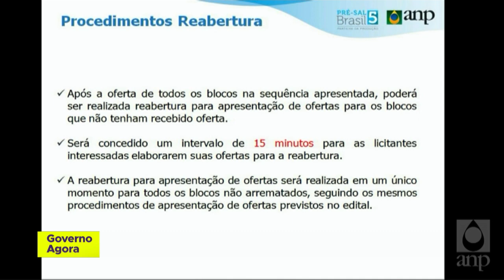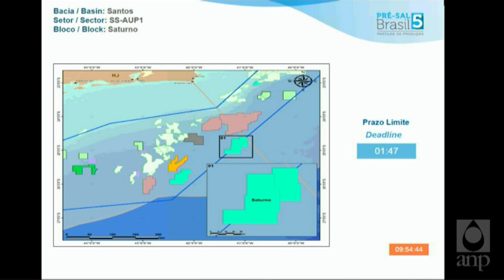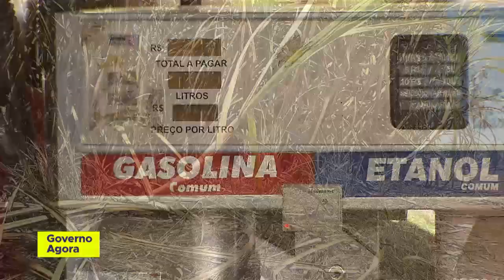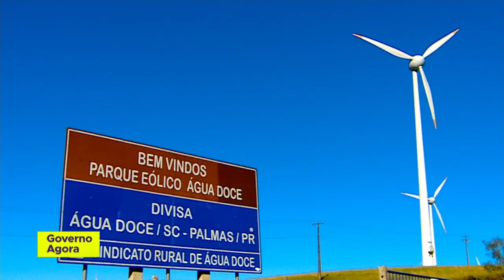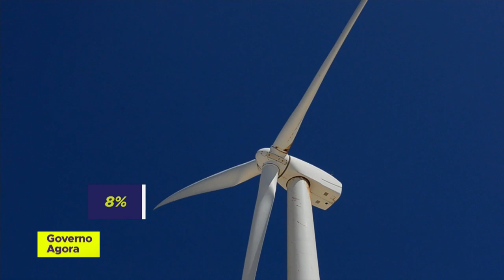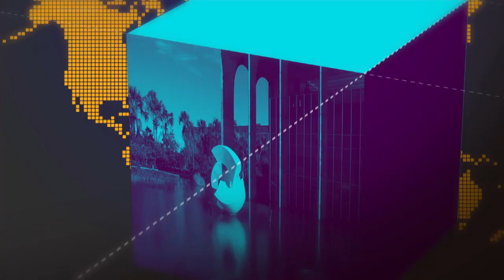Assista ao leilão da 5ª Rodada de Partilha de Produção do Pré-sal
GOVERNO AGORA- 28.09.18 - Foram arrematadas  quatro áreas  de exploração nas bacias de Campos e Santos. Nesse último leilão de petróleo do ano, o governo arrecadou mais de R$ 6 bilhões e 800 milhões.